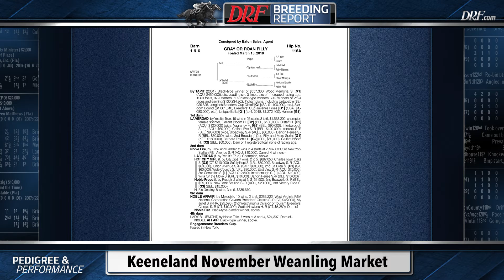DRF Breeding Report - Keeneland November Weanling Market - November 20th, 2018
Nicole Russo discusses the Weanling Market at Keeneland on this week's Breeding Report.